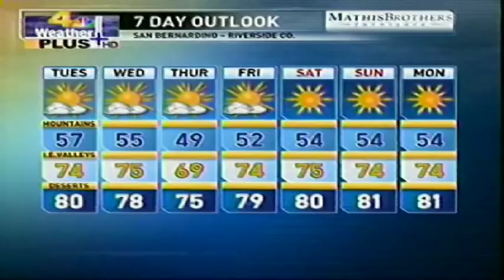I'm in the news for 2008!!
My house was featured oh channel 4 in L.A. as the opening house for weatherman Fritz Coleman's Holiday Lights spectacular.
It was in the background as he did his weather forecast.
And I even got 18 seconds of air time.
W00t W00t!